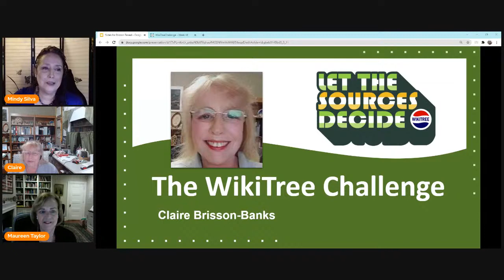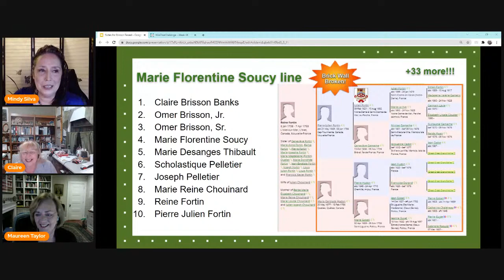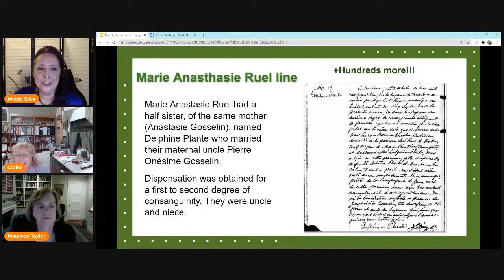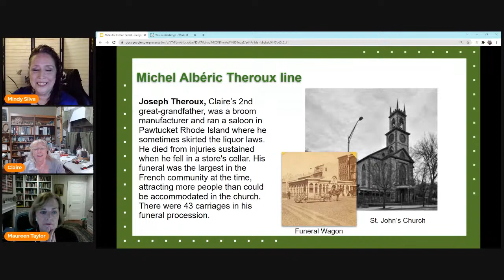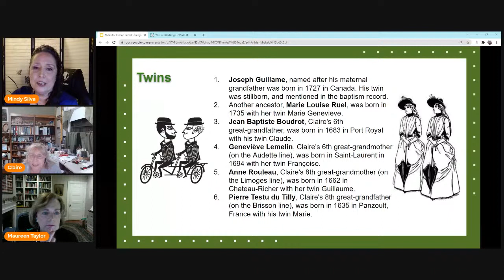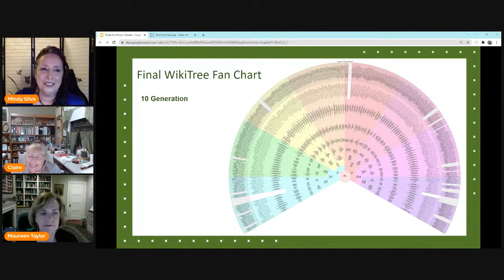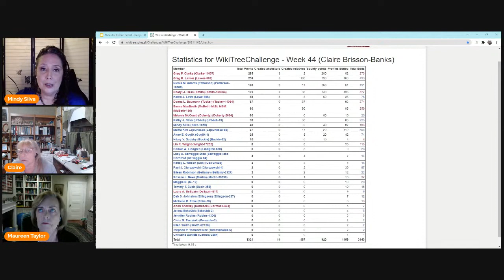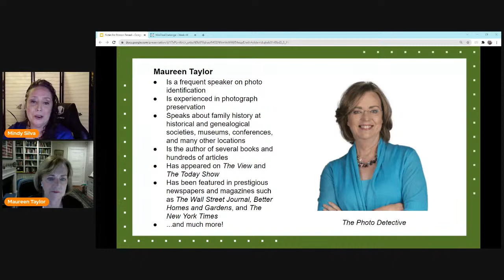WikiTree Challenge (2021) feat. Claire Brisson-Banks and Maureen Taylor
Join us as we reveal our findings to Claire Brisson-Banks as well as introduce you to our next guest star, the Photo Detective, Maureen Taylor.